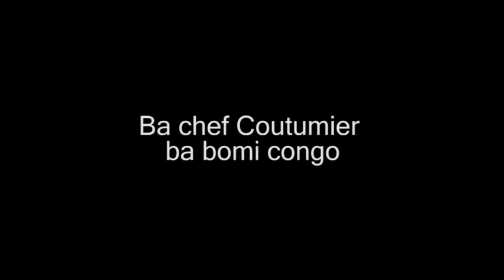COMBATTANT AKOMI POISON CONTRE CONGO ET BA CHEF COUTUMER BA BOMI RDC